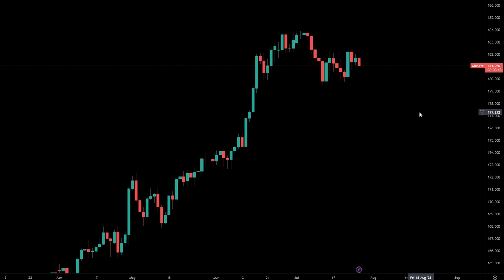ศูนย์รวม คนอกหัก จาก "FOREX" | นั่งบ่นให้ฟังเฉยๆ